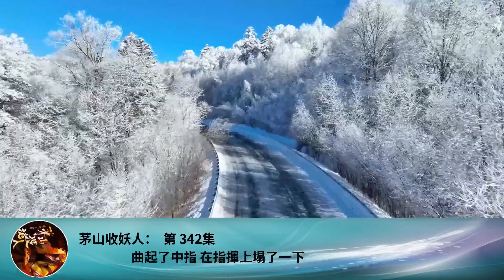茅山收妖人： 第 342集